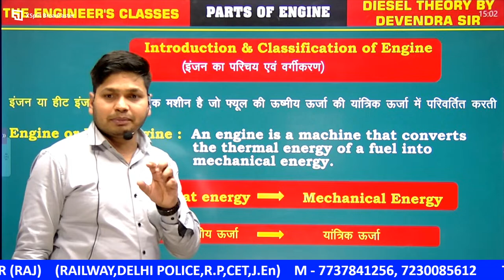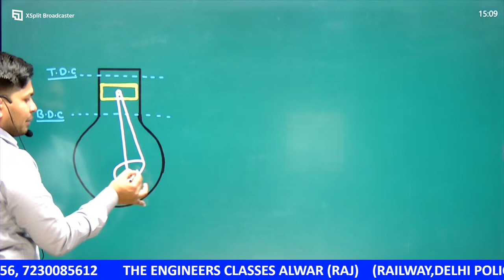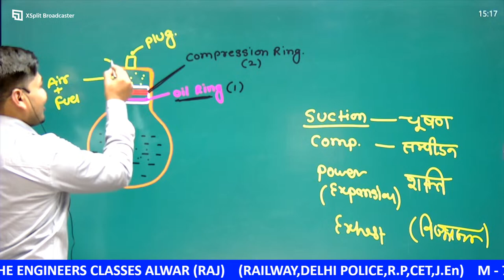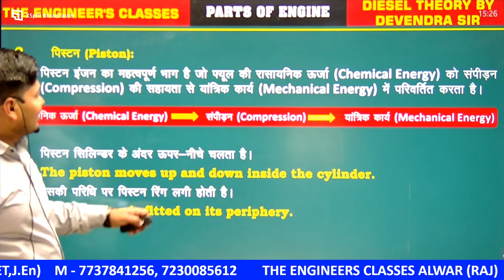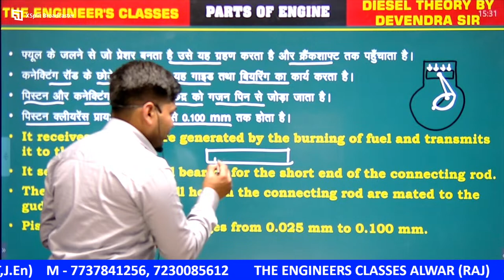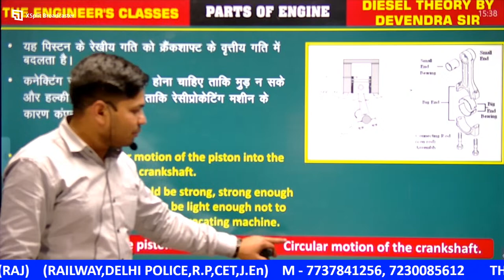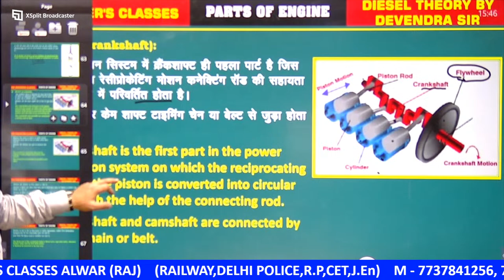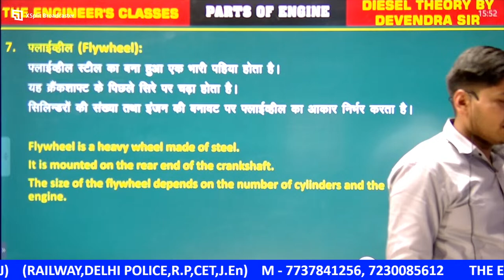CLASS- 02 | DIESEL MECHANIC FULL COURSE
alp diesel theory syllabus
Diesel mechanic full course
diesel theory special
locopilot diesel theory
alp theory